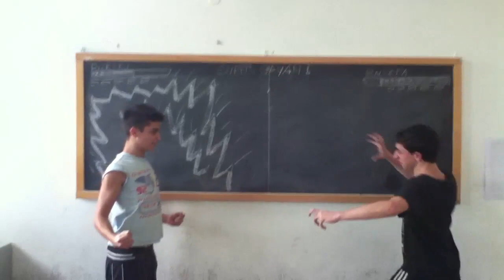dragonball in classe